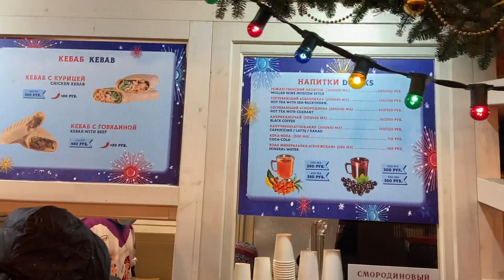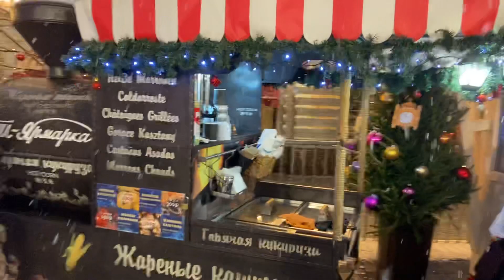Каток на Красной площади! ГУМ-Ярмарка! Кремлёвская ёлка! Прогулка по Москве.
3 декабря 2021, каток на Красной площади! ГУМ-Ярмарка! Кремлёвская ёлка!
ГУМ-Ярмарка работает с 29 ноября 2021 года по 13 марта 2022 года, ГУМ-Каток работает с 28 ноября 2021 года до начала весны 2022 года!
Также на Красной площади уже поставили главную ёлку России, в течение декабря её будут украшать!